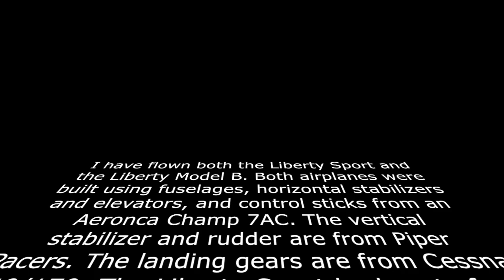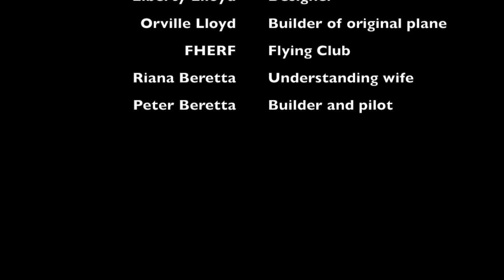Sig Liberty Sport Test Flight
This video is about Sig Liberty Sport Test Flight